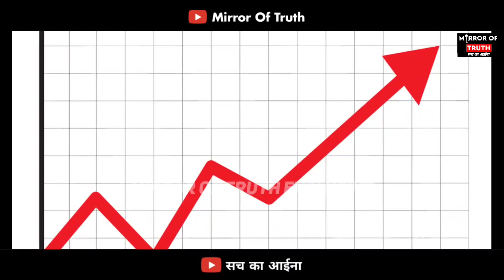Mumbai Nalasopara News : विनोद सिंह हत्याकांड का पूरा सच | जानिए क्या था कारण | Mirror Of Truth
1) Nalasopara Breaking News
2) Nalasopara Crime News
3) Boisar Today News
4) Mumbai Riksha Driver
5) Star Hospital Nalasopara
6) Mumbai Nalasopara News